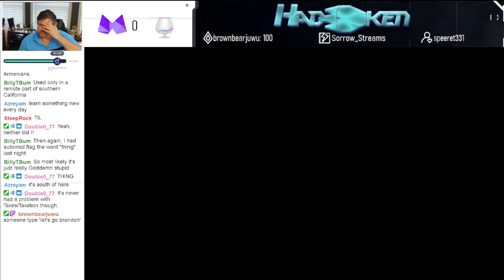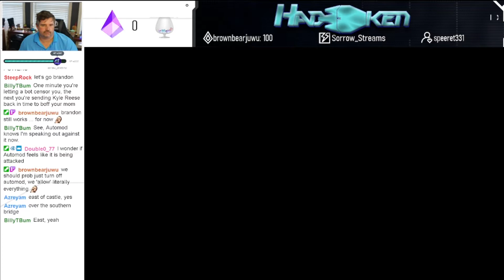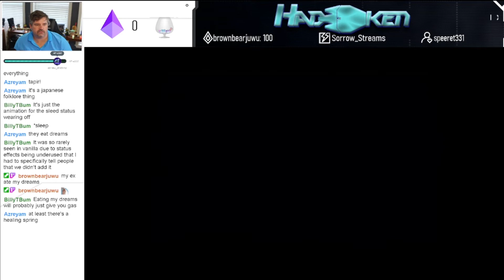Final Fantasy 6 Brave New World Mod Ep 15 I Phantom Forest And SUPLEX TRAIN!